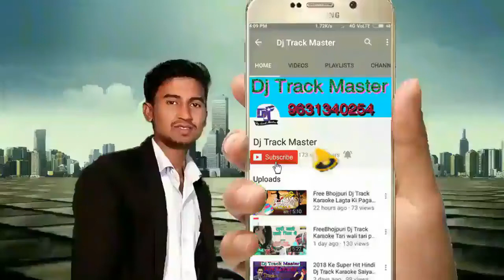Dj Track _ Maa O Maa Paas Bulati - Sad Song (Jaanwar) Dj Track Master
Track
Bolbam Dj Track Music
Bolbam Track
Hindi Track
Hindi Bhojpuri Track
Hindi Aur Bhojpuri Track
Hindi Bhojpuri Karaoke
Hariyani Track          Call 📞
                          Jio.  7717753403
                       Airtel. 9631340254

Hariyani Karaoke
Panjabi Track
Panjabi Karaoke
Maithali Track
Maithali Karaoke
Nepali Track
Nepali Karaoke
Dj kadir
Hindi Track
Hindi Karaoke
Hindi Caraoke
Dj Karaoke
Dj Trick
Dj Track Karaoke
Bhojpuri Tracks

Song डाउनलोड Download KaKareKare

 Hindi Original Track Music
     डाउनलोड Download Kare
                    Dj kadir

Bhojpuri Karaoke
Hindi & Bhojpuri
Hindi Track
Bhojpuri Track

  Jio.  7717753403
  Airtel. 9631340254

👉Php Website 🎼🎼
      Mp3 Songs 🎺 Site
           Here👇

      BhojpuriAwaj.IN
ट्रैक मास्टर

                       BhojpuriAwaj
Dj kadir Dj kadeer Dj Kdir Dj kaju Raj Dj Hamid Raja Dj Brajesh Chakiya Dj Vikash Dj munna Dj Rk Raja Dj Sr Dj golu Babu Dj Nk Raja Dj Bulbul Dj 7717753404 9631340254